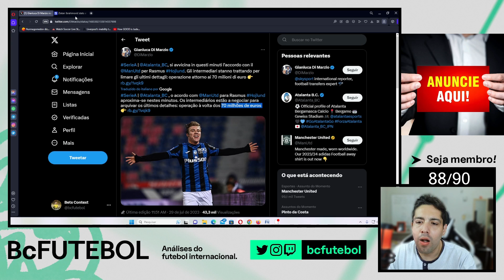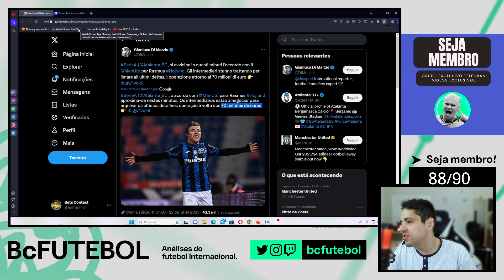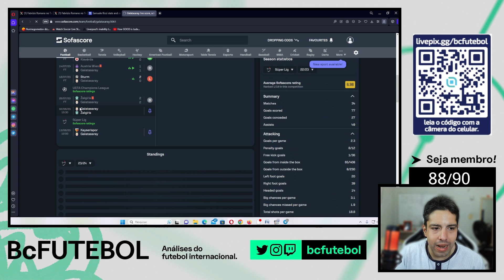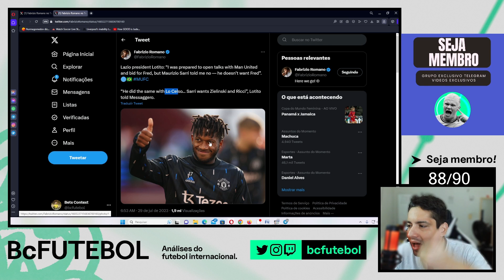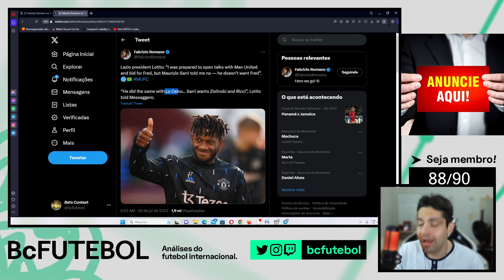MAN UNITED AVANÇA MUITO POR HOJLUND ! FRED NA LAZIO ?